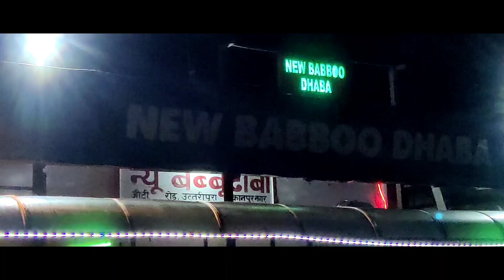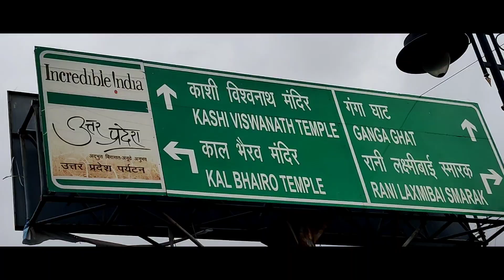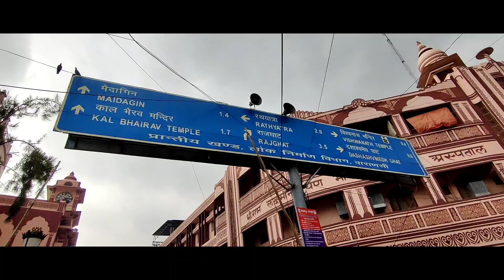kashi Vishwanath Darshan. सज गयी है काशी।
Welcome On NATURAL BEAST

Watch Out Our Premium Collection

WhatsApp number for advertisement
? really need it? follow on Instagram